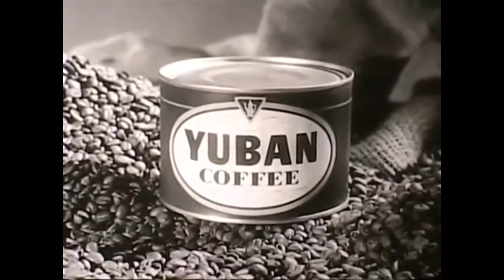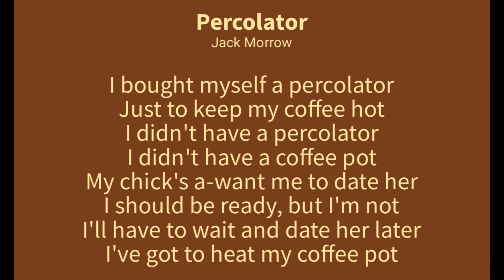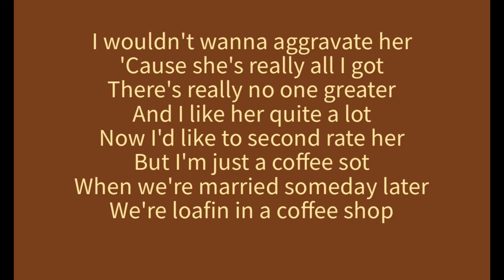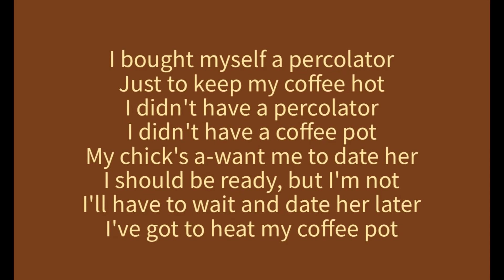One Song Wonders: Percolator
One Song Wonders is a radio show hosted by DJ Frederick that features various versions of just one song. It's a fun journey of musical diversity. (Say that three times fast.)  Once you've watched this video, head over to download your QSL.

(archiving still in progress)

If you'd like to support these radio projects please consider a donation!